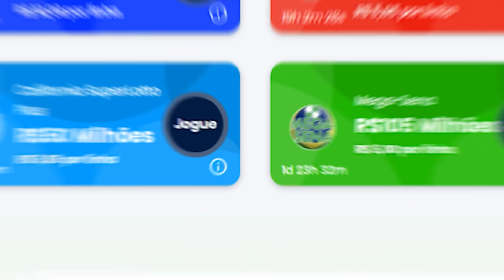OLHA 9 JOGADORES FAMOSOS QUE ESTÃO SEM CLUBE NO FUTEBOL BRASILEIRO EM 2023! (Só relíquias)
Vários jogadores conhecidos do futebol brasileiro estão disponíveis no mercado da bola. Esses famosos estão em sua grande maioria com mais de 30 anos, e podem até já ter passado pelo seu time de coração. Nesse vídeo, você verá 9 casos assim, de jogadores famosos do Brasil que atuaram por grandes times, mas estão sem clube em 2023.